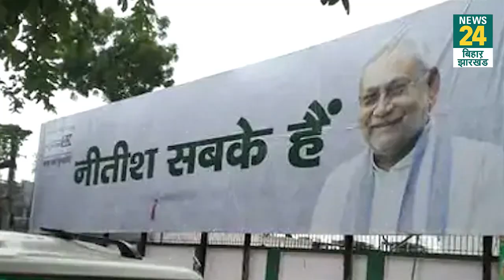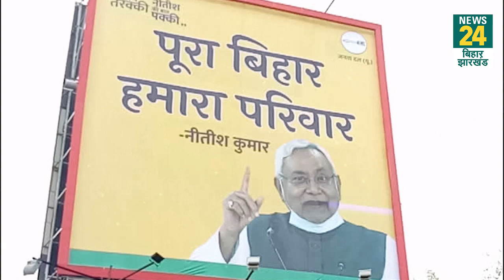Bihar:CM Nitish Kumar के चेहरे पर अब सिर्फ आगे बढ़ेगी JDU,गुटबाजी को हवा देने वालों पर होगी कार्रवाई